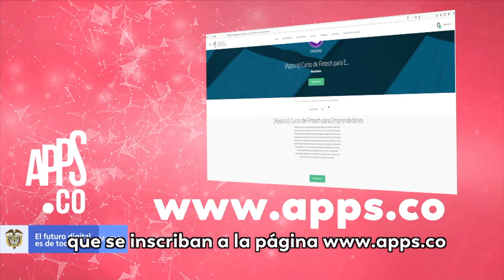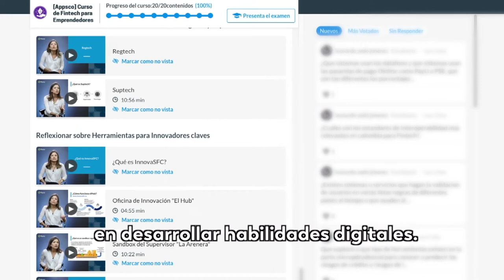Este es el nuevo curso gratuito que Apps.Co trae para los emprendedores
Quienes desean sacarle mayor provecho a su tiempo estando en casa, Apps.Co y Platzi abrieron un nuevo curso gratuito Fintech para emprendedores.